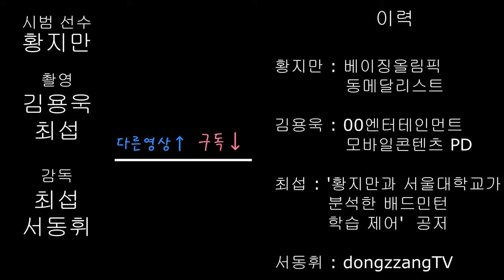올림픽 메달리스트 황지만 선수가 알려주는 배드민턴 꿀팁_포핸드 롱서비스 편